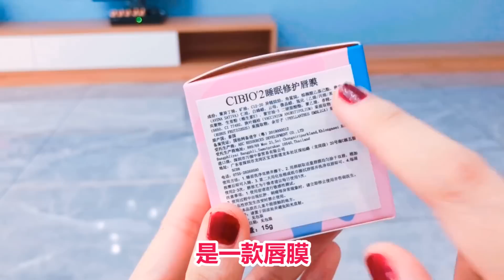花甜購物分享VLOG，6種不同類型小女生用品，便宜好用又少女心【花甜手作】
今天是花甜的好物分享。最近花甜網購了一些化妝品和飾品，想要給大家分享一下，不知道有沒有大家喜歡的。